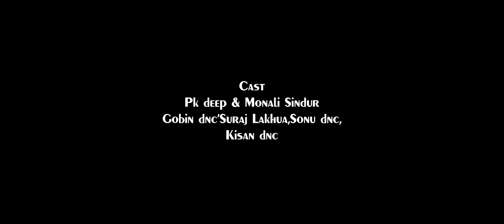Nadiya Kinar_New Nagpuri Romantic Video_aashiq Boyzz_Singer-Praveen Lugun&Anupriya Kerketta_2023_4k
HOLLO  THIS IS AASHIQ BOYZZ WE HAVE COME OUT WITH JABARJAST NEW NAGPURI ROMANTIC DANCE VIDEO Nadiya Kinar_New Nagpuri Romantic Video_aashiq Boyzz_Singer-Praveen Lugun&Anupriya Kerketta_2023_4k

Starring-Pk deep & Monali Sindur
Cast-Gobin Dnc,Suraj Lakhua,Sonu Dnc,Kishan Dnc
Director & Editor-Pk deep
Choreography-Pk deep & Monali
Singer-Praveen Lugun & Anupriya Kerketta
Lyricists & Composer-Pk deep
Mix & Mastering-Amit Horo
DOP-Paain Barla & Ajay Kumar Majhi

Special Thanks-Arun deepak Topno,Js